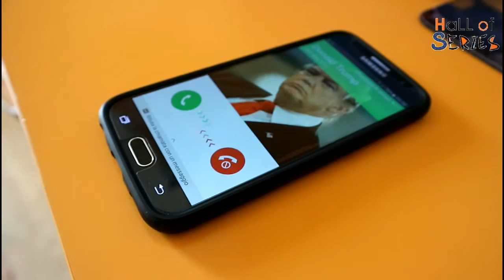Le CELEBRITIES che non ti aspetti siano SERIE TV ADDICTED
La mania per le serie tv contagia proprio TUTTI perfino i nostri VIPS preferiti! Pronti a farvi una maratona di Game of Thrones con Alan e Madonna?

Perché Hall of Series?
Perché con voi condividiamo la passione per le serie tv, da ovunque provengano e ovunque vadano in onda, e non ci stancheremmo mai di vederne, parlarne, di commentarne gli episodi, di conoscerne di interessanti, di iniziarne di nuove, di rivederne di vecchie, di parlarne.
Hall of Series è prima di tutto un luogo di incontro, una piazza virtuale dove potrete conoscere nuove serie, avere approfondimenti su quelle che conoscete già, scambiare le vostre opinioni con altri utenti su quelle che preferite e non.

E infine il profilo facebook della nostra bravissima Graphic Designer Valeria di Girolamo